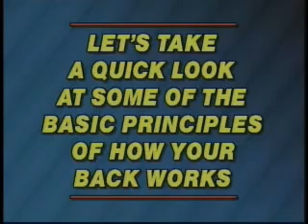الصفوة للامن الصناعىLifting Safely with Back Belts from SafetyInstruction com